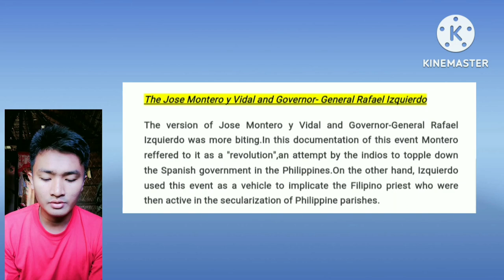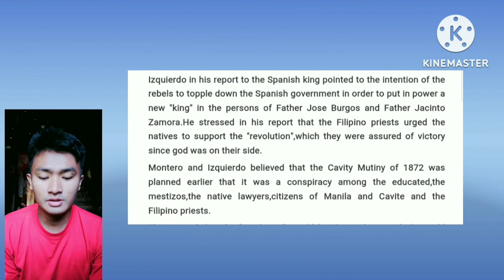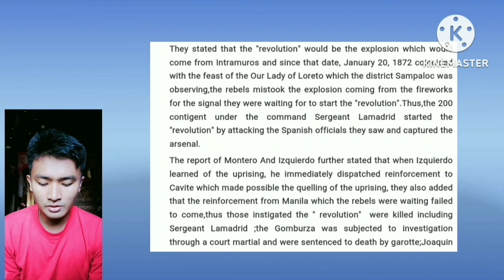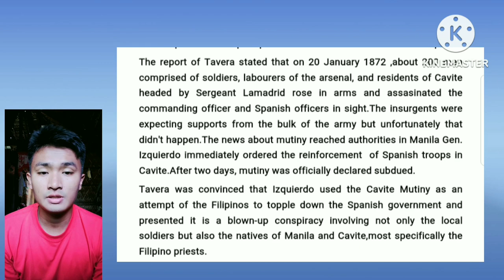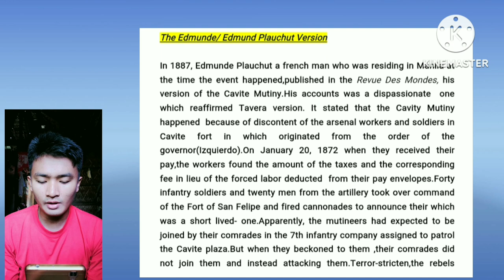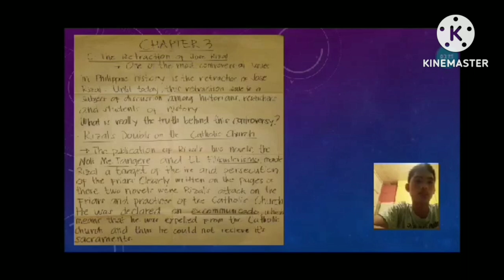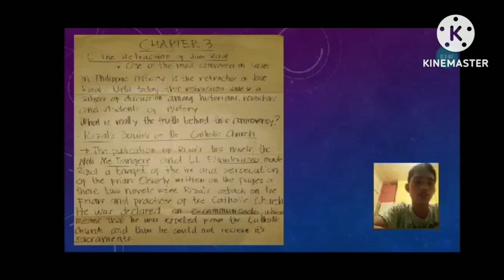One Past but many Histories: Controversies and Conflicting Views in Philippine History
Student Output in Readings in Philippine History

Blaza and Betinol
SSC, larena